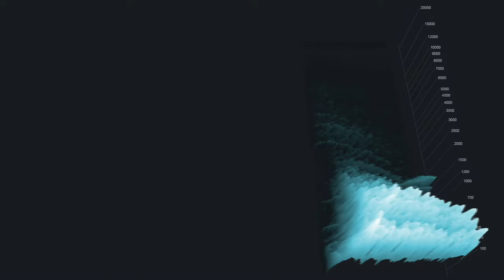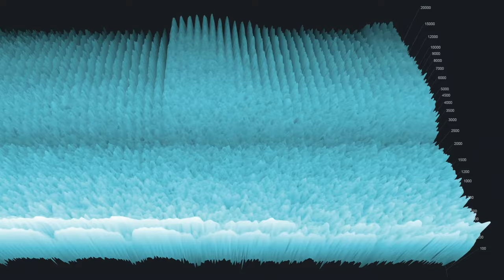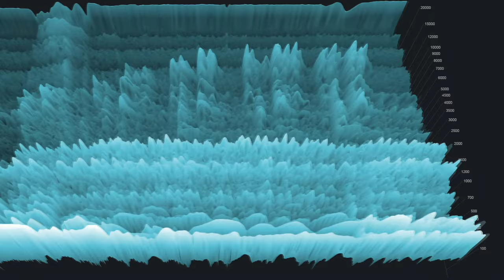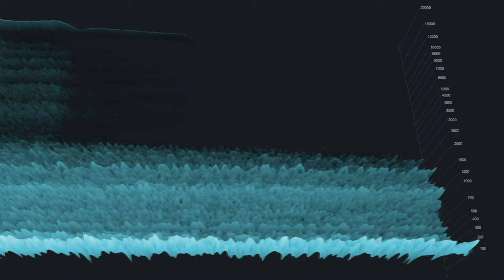Homeless Balloon - Tachyonic Antitelephone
Albert Einstein got an idea in 1907, now known as a Tachyonic Antitelephone. It's a device using tachyons (theoretically  existing faster-than-light particles) that would allow the user to "telegraph into the past”. This means that I can actually communicate with myself - in the past. This hypothetical situation is a "paradox of causality" because if it was possible for me to influence the past, I could change things in a way that I might not exist in the future, and then it would no longer be possible for me to call myself from the future.

MetaSynth is capable of creating some nasty and quite scary sounds. In 2009, I sat down and tried to make dark and uncomfortable sounds, and I used a few of them in two TV Documentaries. I have now arranged them together in a new composition which gives me associations to what is known as the Tachyonic Antitelephone, a device that makes it possible to go "back in time". The more we think of the possible consequences of a device like this, the more frightening the idea becomes!